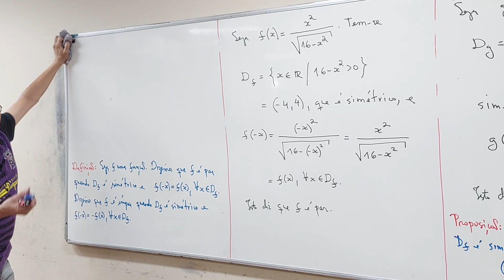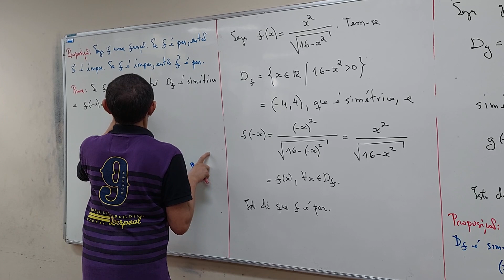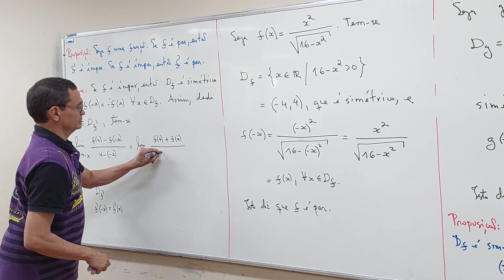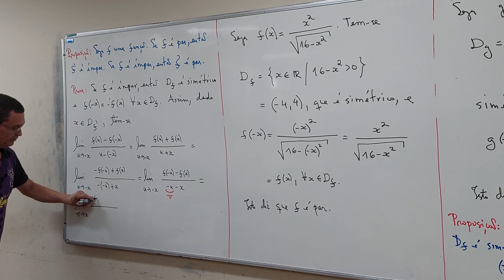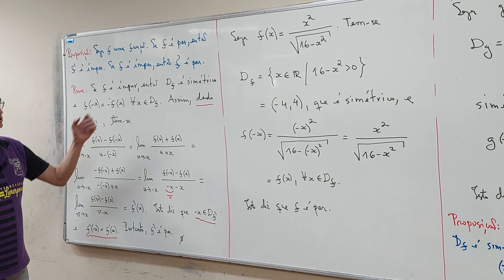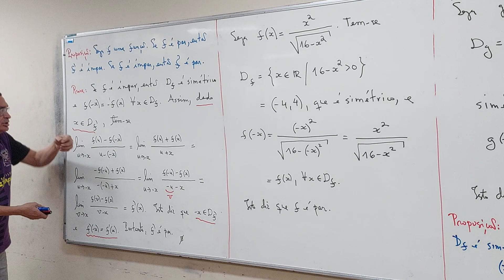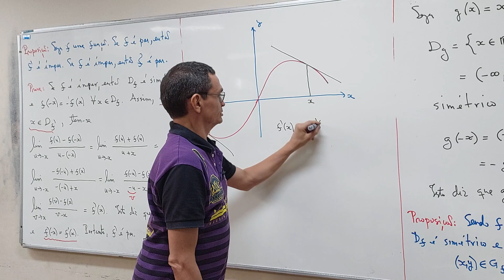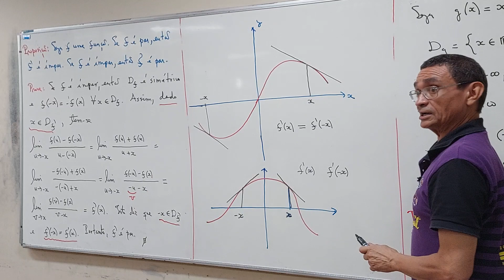Exercício 01 - Parte 03/06 - Ciência da Computação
UFC.